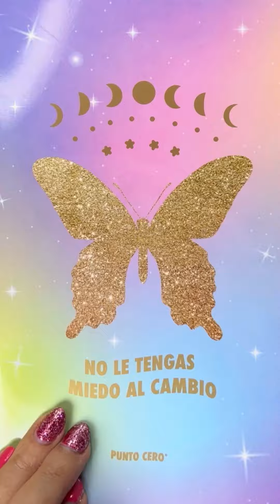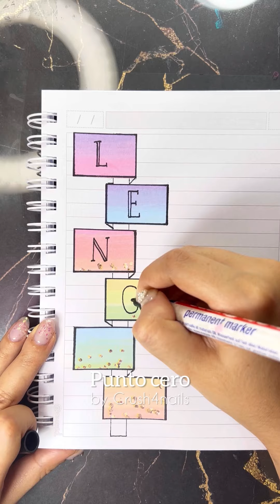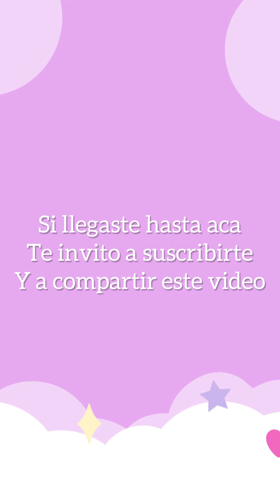12 ideas virales para expresar tu creatividad